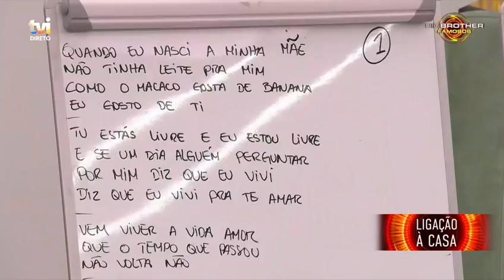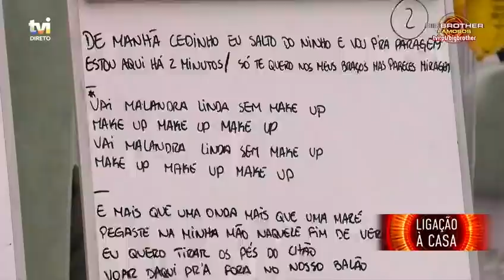Concorrentes apresentam uma canção caricata! | Big Brother Famosos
No «​Big Brother Famosos», os concorrentes apresentam o tema, que prepararam durante o dia.

O Big Brother vai voltar a abrir as portas da sua casa… mas desta vez os concorrentes são caras bem conhecidas do público! Famosos aceitam o desafio de viver esta experiência única, onde, ao longo de várias semanas, vão ficar nas mãos do Big Brother e mostrar-se como nunca foram vistos. Serão postos à prova em desafios umas vezes exigentes, outras vezes divertidos, mas só um sairá vencedor!